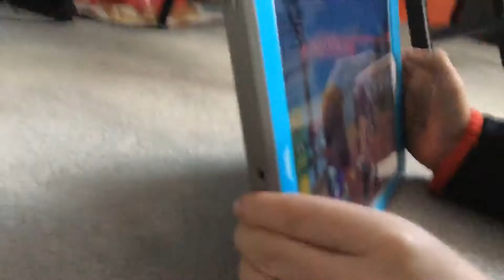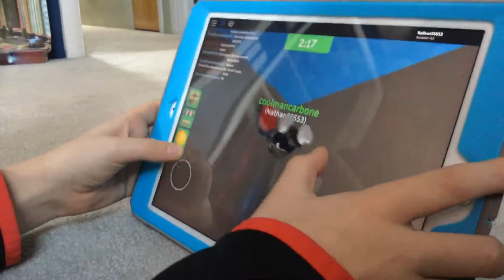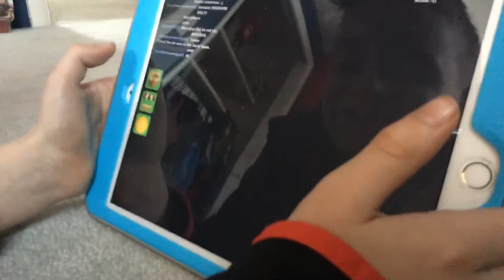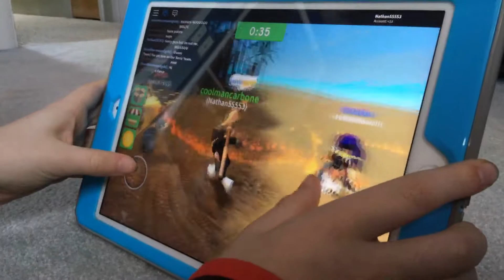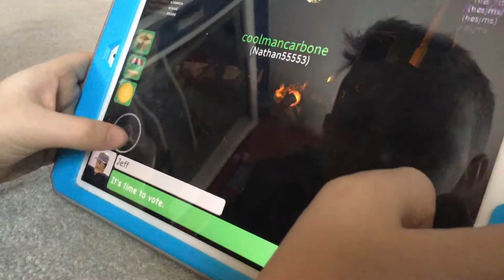Total Drama Rama Island Part 1 roblox